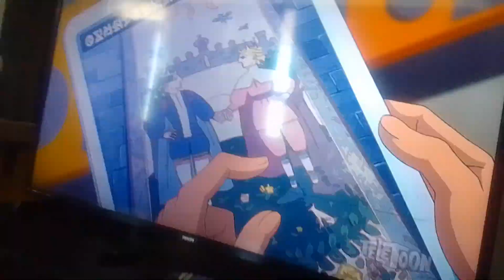pokemon journey spongebob choco mountain battle scorbunny, ridorino & aerodactoyl vs montracit